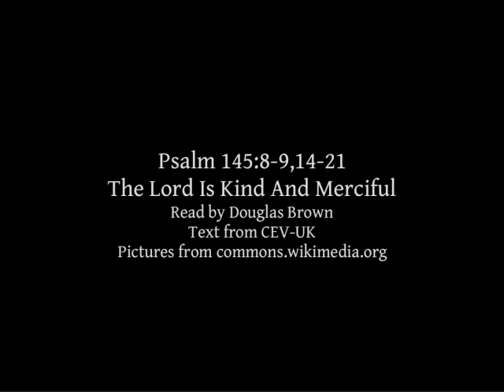Psalm 145:8-9,14-21 | The Lord Is Kind And Merciful | Lectionary bible reading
Psalm 145:8-9,14-21 - The Lord Is Kind And Merciful